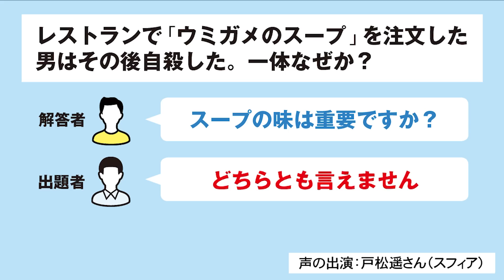【ウミガメのスープ】ゴミを捨ててもよい男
ウミガメのスープ作ってる作家なら、新作問題も一瞬で解けるはず！？
（視聴者ウミガメ#93）